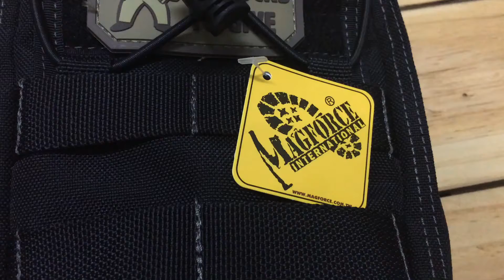Magforce tool bag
Line : kk_cm_88